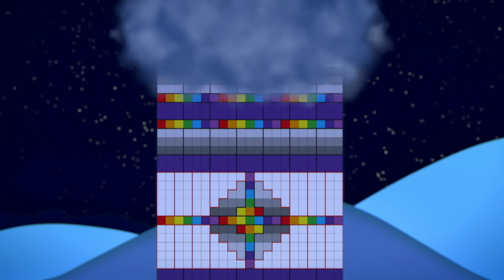Numberblocks - Counting Blocks | Learn to Count | Learning Blocks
Learn to count with the Numberblocks as they count up the number of blocks they're made of!

Welcome to the Learning Blocks channel - the home of all things Numberblocks and Alphablocks! Here you can enjoy both of your favourite CBeebies shows in one place. Learn to read and count, all while having tonnes of fun with the Blocks!